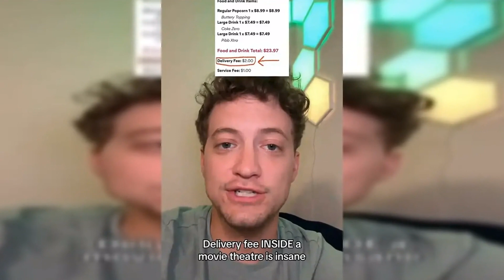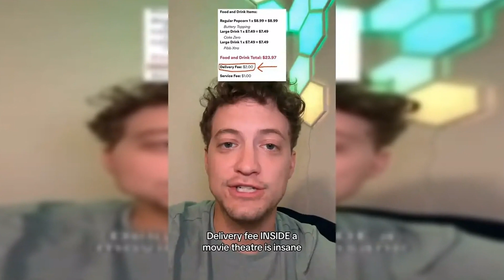A movie buff sues AMC theaters for blatant money theft after noticing a stealthy charge on his